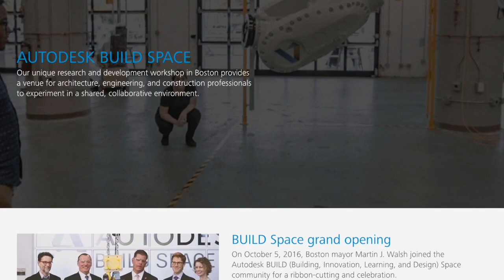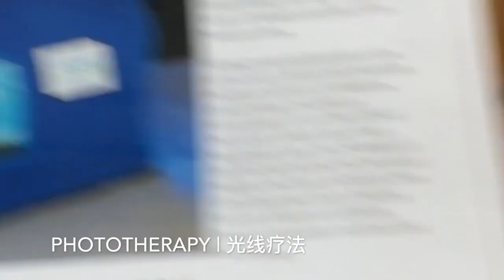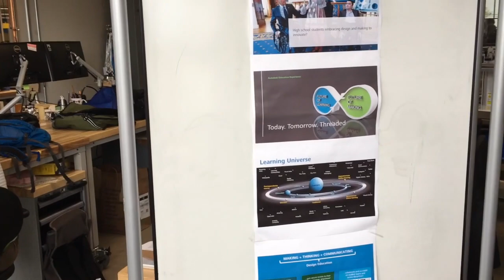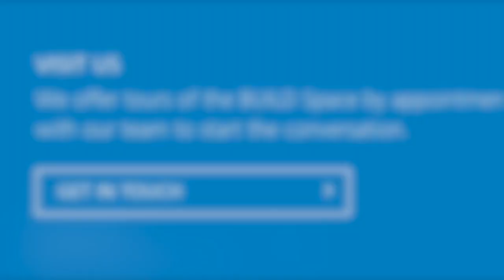【设计师的未来】走入Autodesk BUILD Space，探寻3D打印的新可能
走入Autodesk BUILD Space，探寻3D打印的新可能